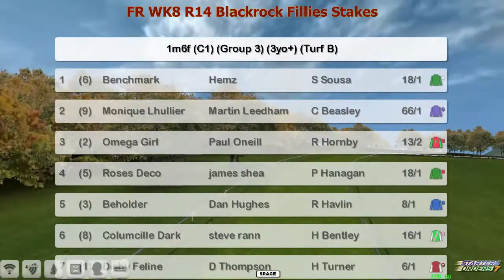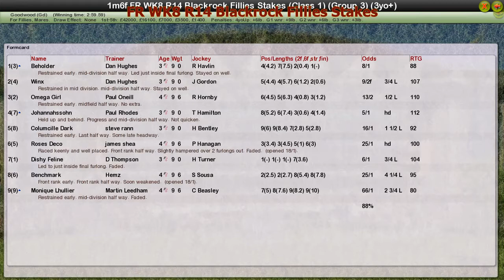FR WK8 R14 Blackrock Fillies Stakes